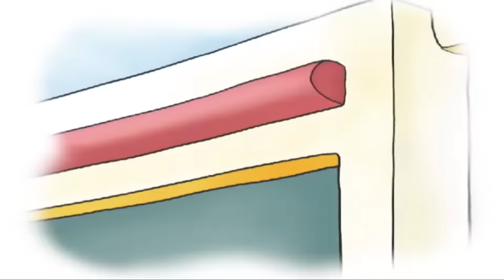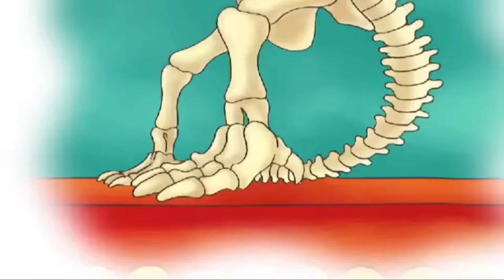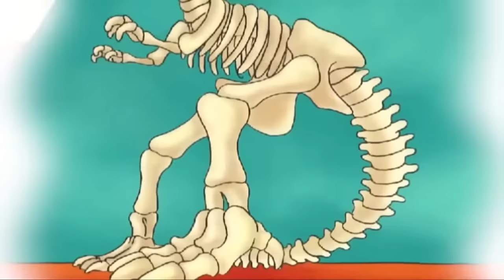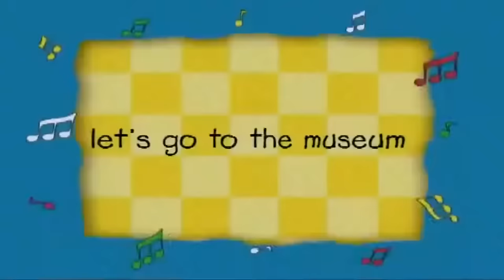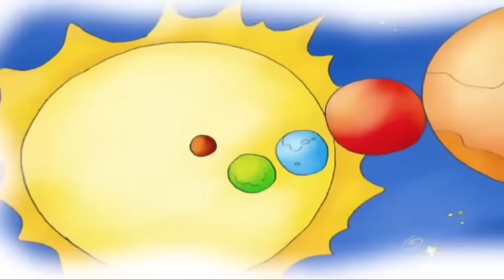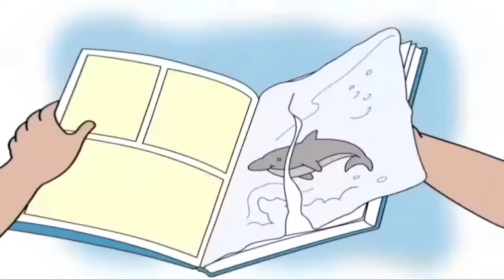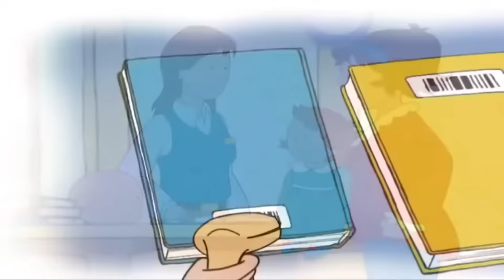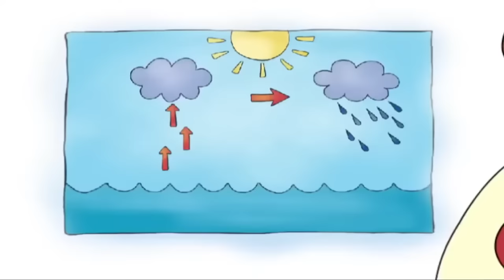Trick or Treat | Caillou Compilations